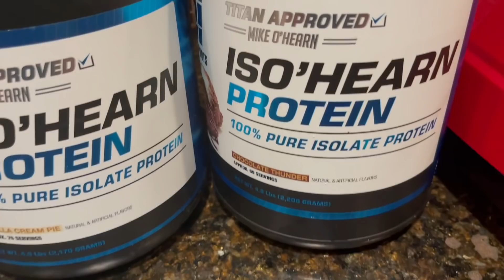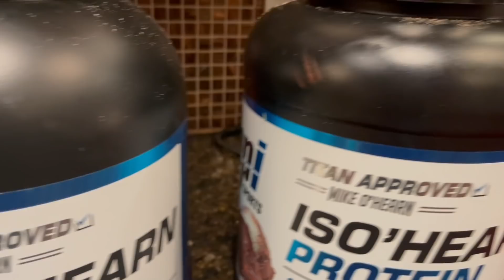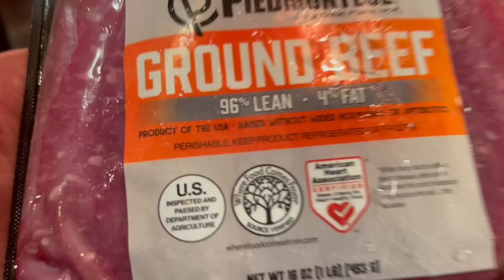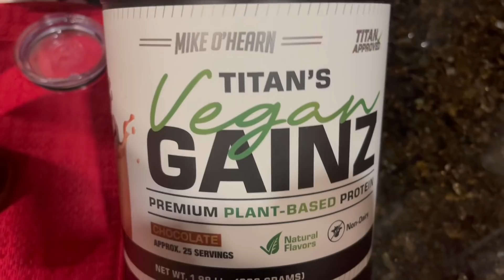DAY 14!! MY HIGH DAY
4 Mr. (Natural) Universe,  Mr. California, Mr. USA, Mr. American and Mr. International. He is also a 4-time Power Lifting Champion, and 2-time Iron Warrior: Decathlon of Strength Strongman Champion, 2 Time California Judo Champion.